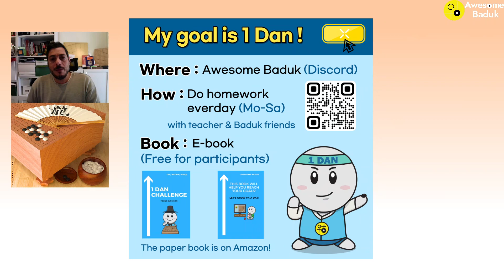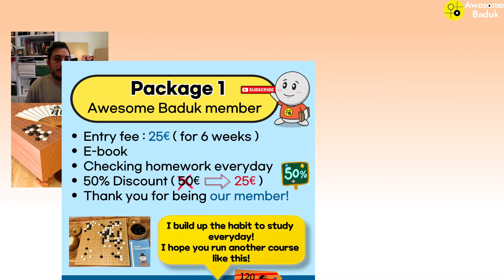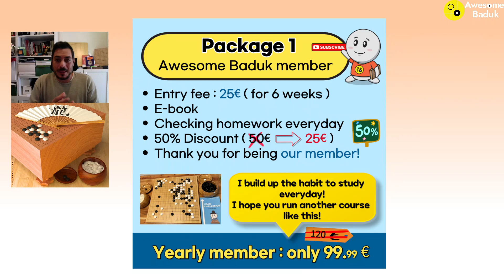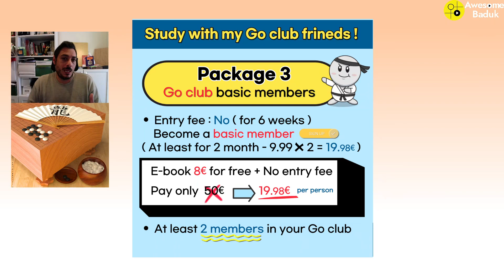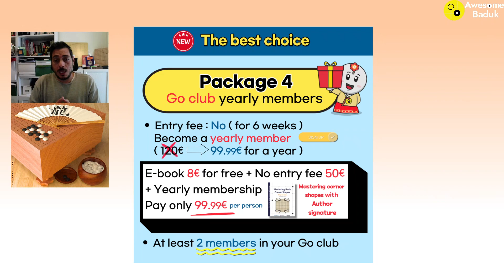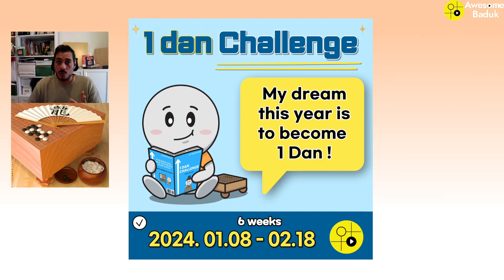Escalera sinuGOsa #2: Sorteo 1Dan Challenge y fin de año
En este segundo episodio hablamos sobre qué es el 1Dan Challenge de Awesome Baduk y ofrecemos un pequeño sorteo, además de finalizar el año y encarar el nuevo 2024.